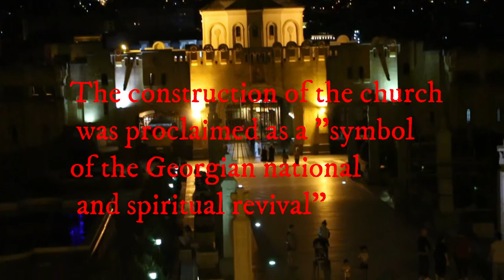Historic Rural Churches of Georgia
Travel is the movement of people between distant geographical locations. Travel can be done by foot, bicycle, automobile, train, boat, bus, airplane, ship or other means, with or without luggage, and can be one way or round trip. Travel can also include relatively short stays between successive improvement and sharing my experience.The Apostolic Autocephalous Orthodox Church of Georgia (Georgian: საქართველოს სამოციქულო ავტოკეფალური მართლმადიდებელი ეკლესია, romanized: sakartvelos samotsikulo avt'ok'epaluri martlmadidebeli ek'lesia), commonly known as the Georgian Orthodox Church or the Orthodox Church of Georgia, is an autocephalous Eastern Orthodox church in full communion with the other churches of Eastern Orthodoxy. It is Georgia's dominant religious institution, and a majority of Georgian people are members. The Orthodox Church of Georgia is one of the oldest churches in the world. It asserts apostolic foundation, and that its historical roots can be traced to the early and late Christianization of Iberia and Colchis by Saint Andrew in the 1st century AD and by Saint Nino in the 4th century AD, respectively. As in similar autocephalous Orthodox Christian churches, the church's highest governing body is the holy synod of bishops. The church is headed by the Catholicos-Patriarch of All Georgia, Ilia II, who was elected in 1977.

Eastern Orthodox Christianity was the state religion throughout most of Georgia's history until 1921, when it was conquered by the Russian Red Army during the Russian-Georgian War and became part of the Union of Soviet Socialist Republics. The current Constitution of Georgia recognizes the special role of the Georgian Orthodox Church in the country's history, but also stipulates the independence of the church from the state. Government relations are further defined and regulated by the Concordat of 2002.

The Georgian Orthodox Church is the most trusted institution in Georgia. According to a 2013 survey 95% respondents had a favorable opinion of its work. It is highly influential in the public sphere and is considered Georgia's most influential institution